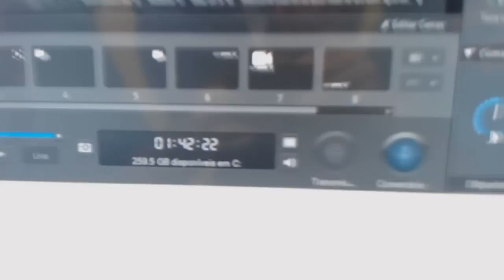GTA V Online: Pegadinhas IMPOSSÍVEL! Cargo Bob Pescador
Decidi ter coragem de fazer uma das pegadinha que eu queria fazer desde o início, mas não fazia por achar muito complicado, e realmente meus temores eram verdade =( Let's GO DUDES

┈┈┈┈╱▏┈▕╲┈ What's UPPPP Bats!!
▂▂▂╱┈╲▂╱┈┈╲▂▂▂┈┈ I'm Batman!!